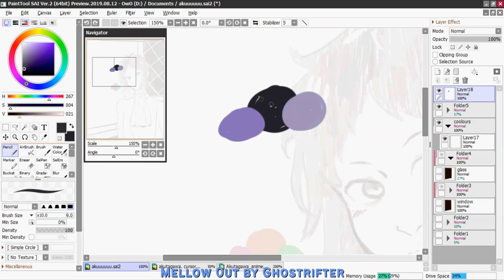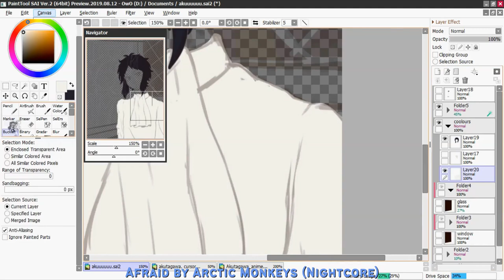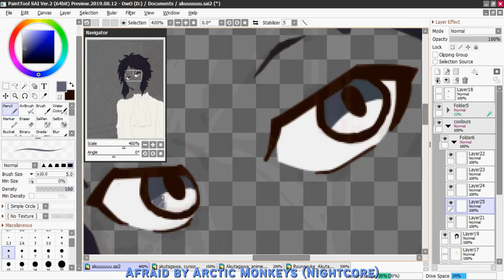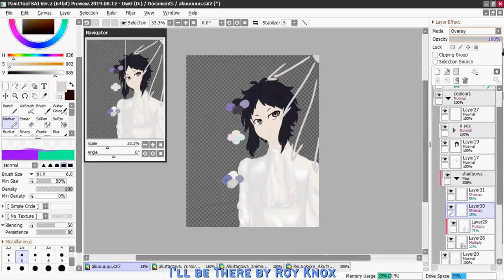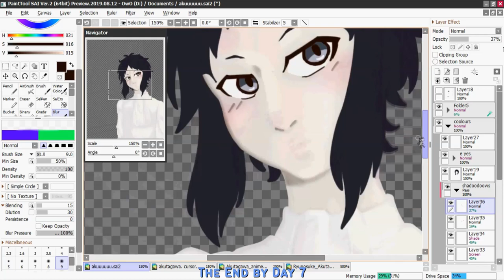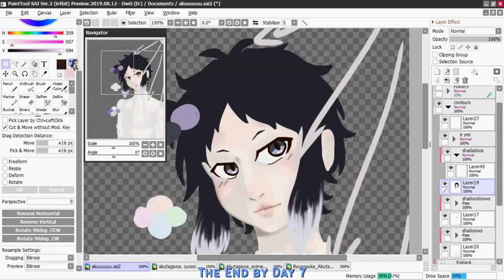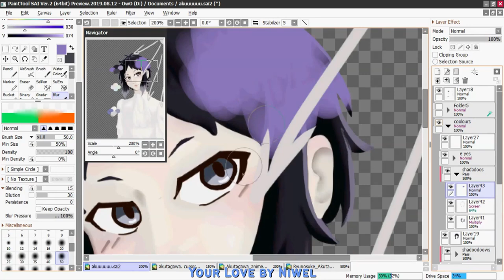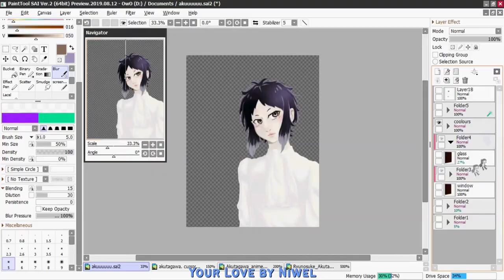Shin Soukoku Brainrot Part 1 || garbage vent art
HAH unfortunately i am alive UwU watch me butcher this as i brainrot with shin soukoku–

this is just a portion of the entire thing cuz this pos took me like half a day to finish colouring--